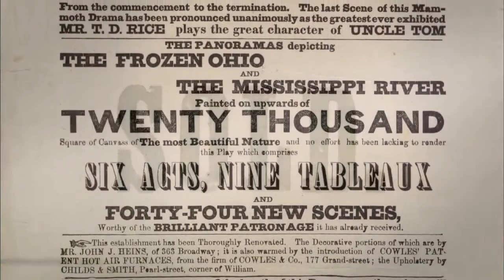PBS's American Experience Uncle Tom's Cabin